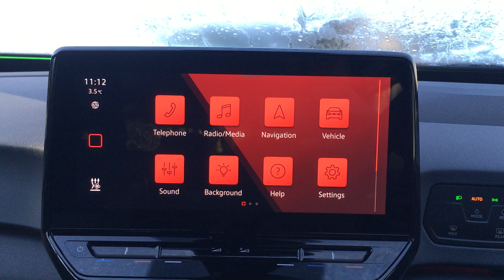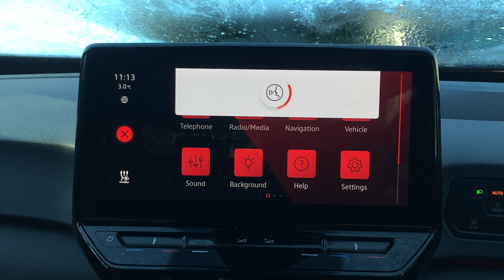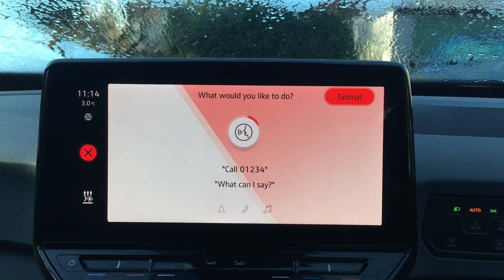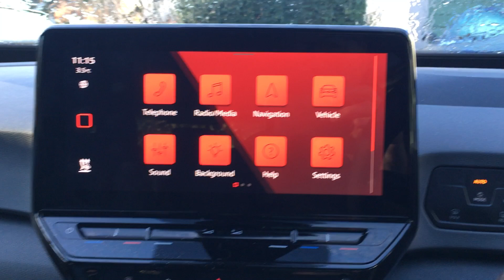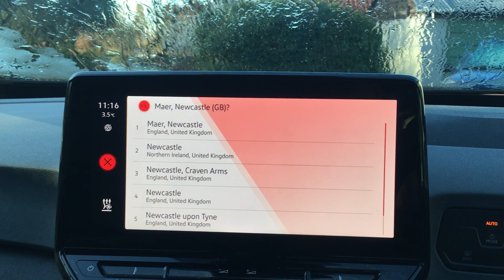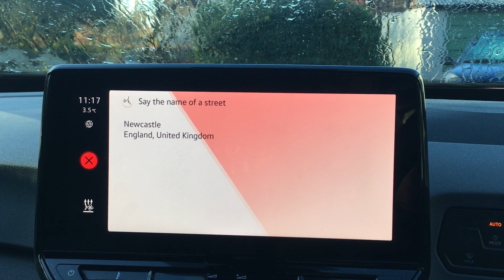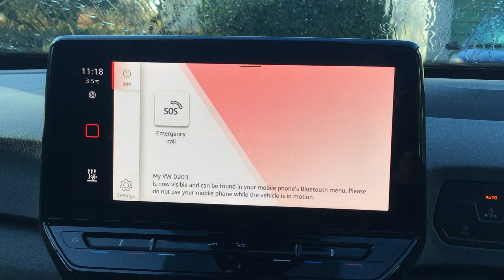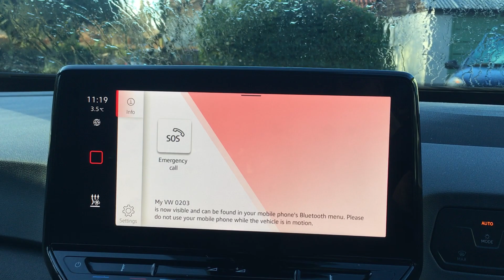ID.3 Life - Voice Control Demonstration - 0564 - AWOL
The new ID.3 is designed to be controlled by voice with most physical controls missing and the functions only accessible behind multiple screens/menus.
For me with a 2020 ID.3 Business Pro the reality is at least on software version 0564 very different.
I expect this is because the ID.3 is a vehicle in development and software versions 0783 and beyond will match the advertised behaviour.
TIming:
0.00 - voice control is not available when you first enter the vehicle
0.50 - it turns out voice control is not able to control climate
1:00 - "play radio 4" is interpreted as an address (not as shown in VW video)
1:30 - "play radio 2" exactly as shown in VW video takes me to navigation
3:00 - still won't play the radio
3.20 - "drive to cardigan terrace newcastle" - too complex
3:50 - say full address - city "Newcastle" - take me to Maer
4:20 - "line 4" finally takes me to Newcastle
4:50 - "cardigan terrace" never recognised
5:40 - "play BBC radio 4" gave 2 choices
6:00 - play radio at inaudible volume
6:20 - "Increase volume" and repeat and repeat and repeat